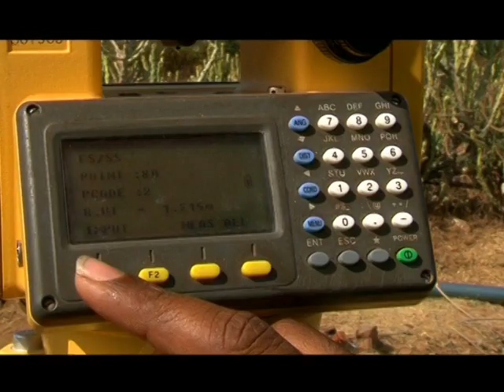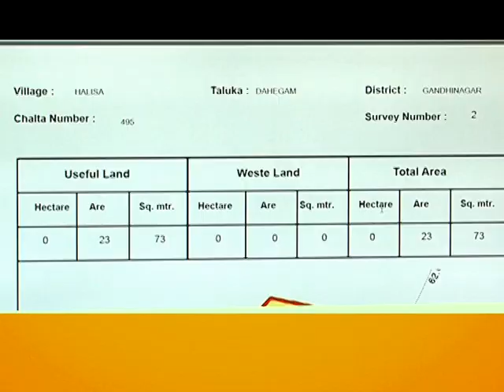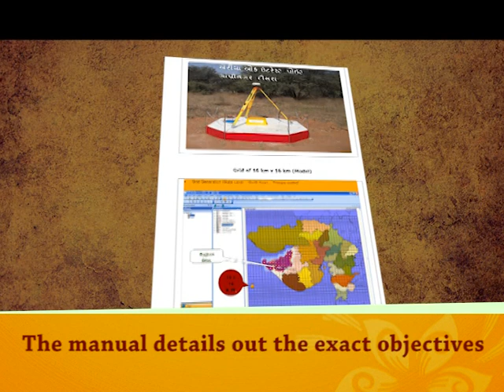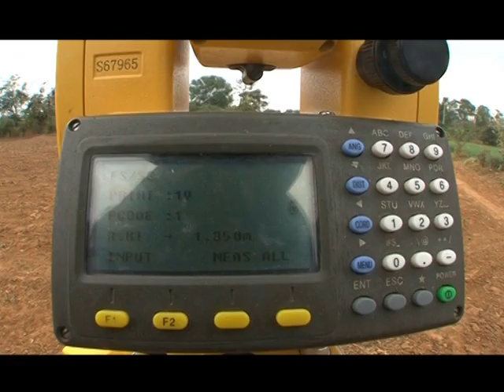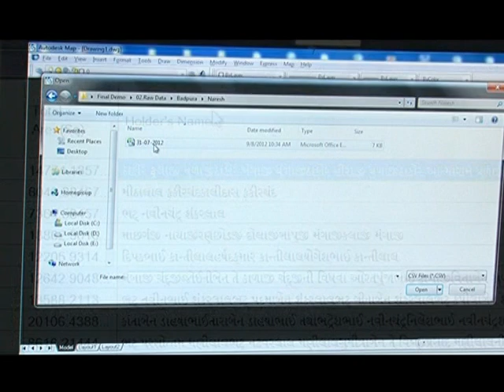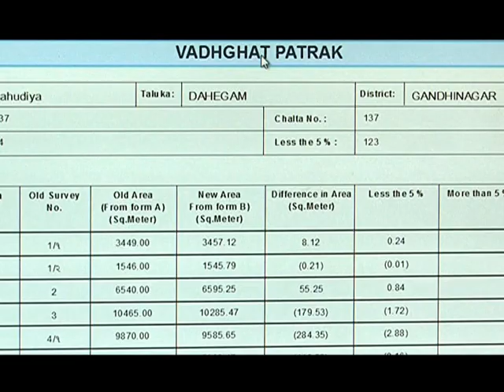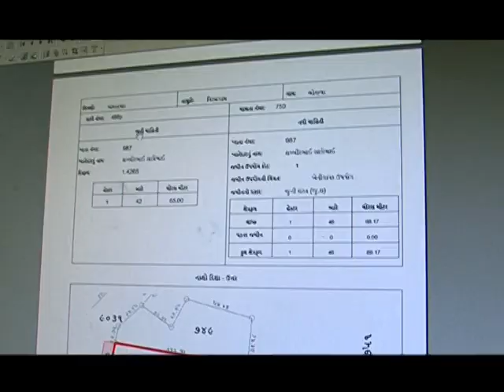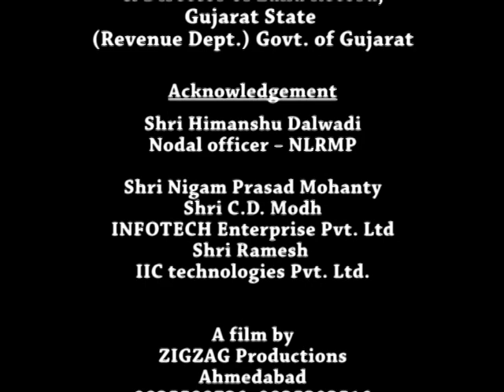Survey/Resurvey Documentary Film English (DILRMP) Gujarat|Digital India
Survey/Resurvey  is being done by the Gujarat Government under the DILRMP (Digital India Land Record Modernization Programme).

ETS machine was used for resurvey.
After Data Processing records were prepared and distributed the LPM (Land Parcel Map) to the each farmers (Land Owner).
Adjudication Process was carried out and then final record was prepared.
currently DILRMP Project running in many state- survey/resurvey Rajasthan, resurvey Haryana, resurvey Himachal Pradesh.
Dilrmp Gujarat
DIGITAL INDIA Narender Modi dream
Gujrat farmer get benifited by digital insia scheme